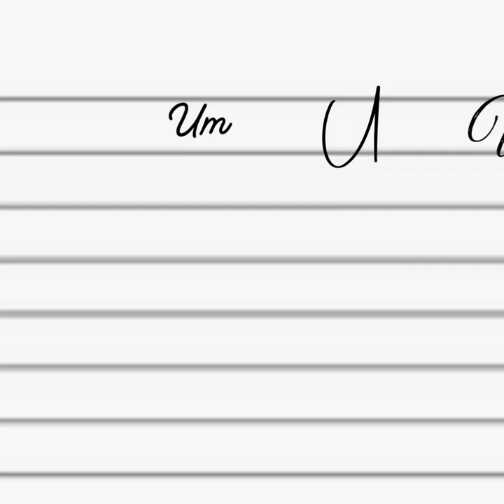[1 Hour] MONTAGEM CRAZY FROG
MONTAGEM CRAZY FROG (Brazilian Funk) SrSider